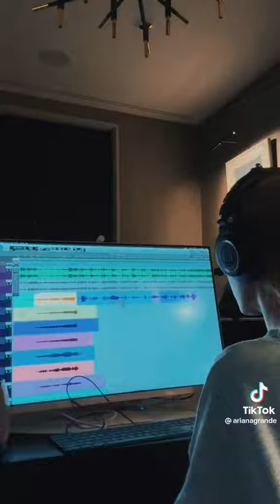The Weekend - Die For You (Remix) ft.Ariana Grande (Snippet)